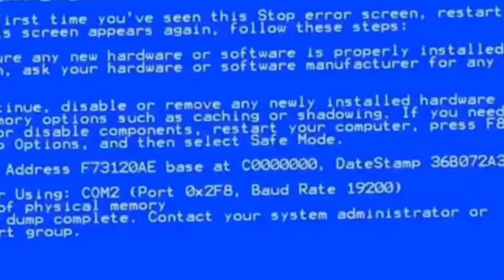PLAYING FREE FIRE CS WITH NOOOB GAMING |FREE FIRE FUNNY MOMENTS 🤣🤣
My watpad I'd:
ANIME_LOVER 4 LIFE♡
or @BAD_BOYGAMING